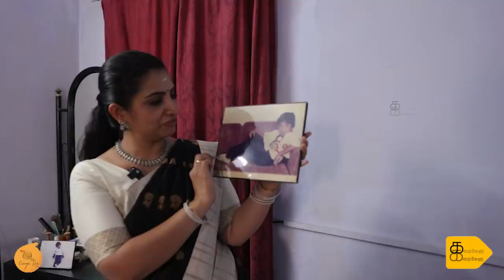அத்தை வீட்டுக்கு போகலாமா | Pandian Stores Family | Sujitha Vlogs | Kathakelu Kathakelu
Dhanwin has started a cute little channel. Below is the link of his Channel, Support him with your feedback and Love !!!

Hi Guys, In a busy schedule even a small and simple time we spend with our dear ones becomes precious. This is one such precious video of mine. A Fun Trip in Hyderabad!

Actress Sujitha's exclusive Channel to Share her Vlogs, Tips and all memories. Kathakelu Kathakelu aims to connect with the Viewers on positive thaughts and beautiful memories in the form of Vlog.